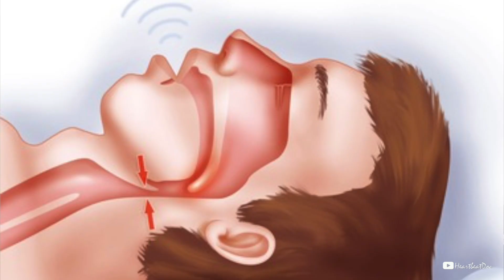Malakas maghilik? Sleep apnea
Ang mga taong malakas maghilik ay baka may sleep apnea. Alamin ang mga pwedeng gawin sa video na ito.